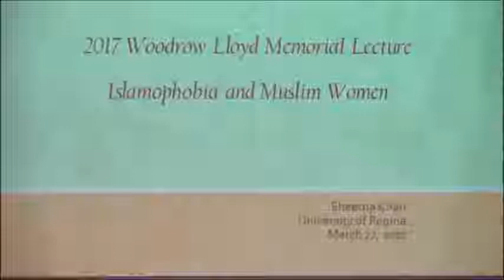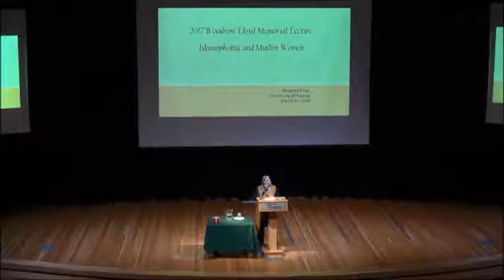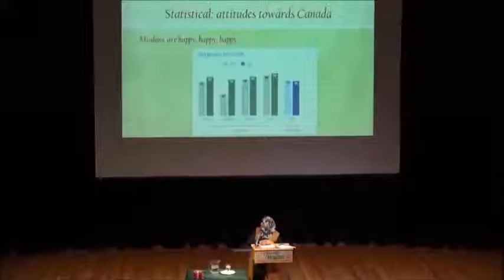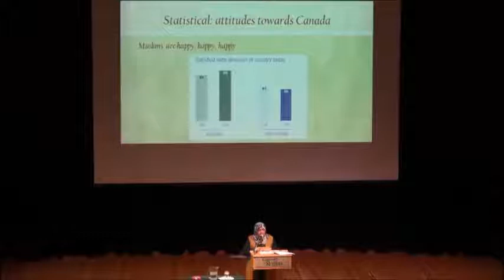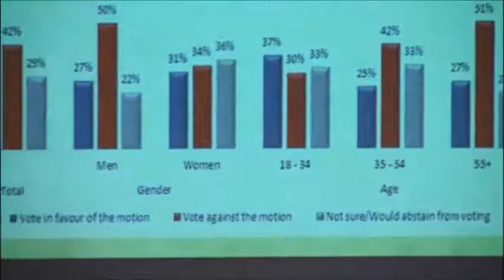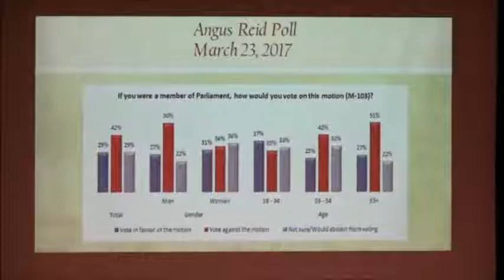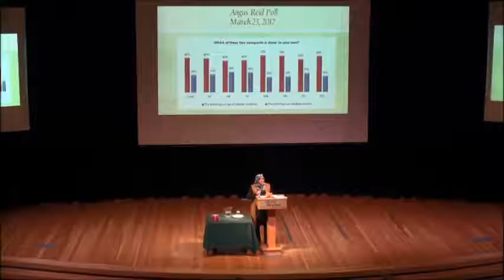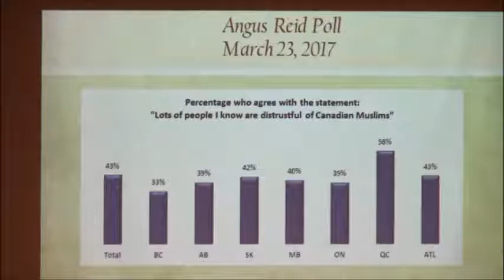The 2017 Woodrow Lloyd Lecture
Author and Globe and Mail columnist Dr. Sheema Khan presents 'Islamophobia and Muslim Women in Canada' at the University of Regina, 27 March 2017.